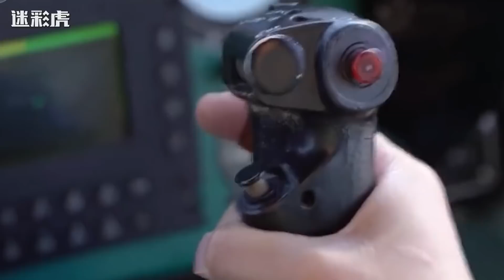印媒：中国军费再次大幅增加，歼20产能增加海军也要大规模扩充！